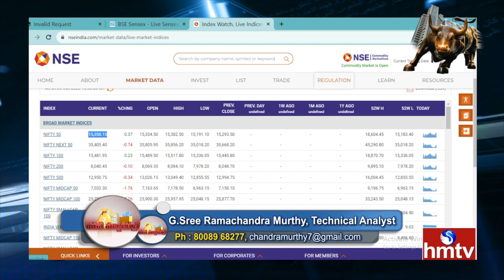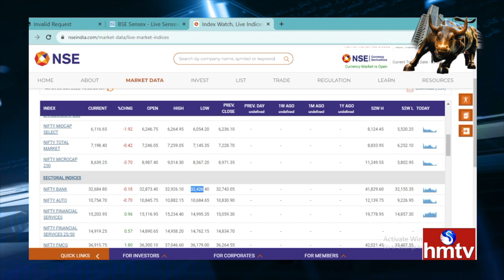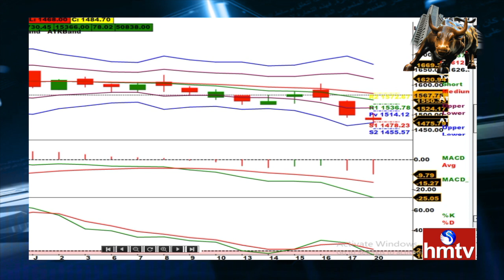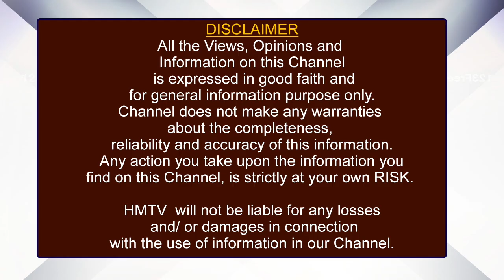వరుస నష్టాలకు ఈరోజు బ్రేక్..సెన్సెక్స్ లాభం 237 పాయింట్లు.. | hmtv Money Matters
వరుస నష్టాలకు ఈరోజు బ్రేక్..సెన్సెక్స్ లాభం 237 పాయింట్లు.. టెక్నాలజీ కంపెనీలు లాభాల బాట పట్టాయి..ఎందుకు? ముకేష్ అంబానీ టాప్‌ కాస్మోటిక్ కంపెనీని కొనుగోలు చేస్తున్నారు! | G. Sree Ramachandra Murthy | Technical Analyst | hmtv Money Matters